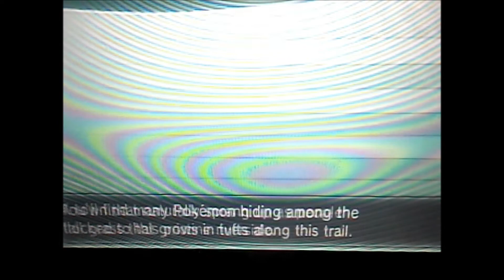RANDOM SHINY GASTLY ON X (NOT MM)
(WATCH IN HD) WTF THIS WAS LESS THEN 10 EGGS, THIS ISNT MASUDA METHOD BOTH THE PARENTS WHERE FROM MY GAME. I WAS ONLY TRYING TO GET A GOOD IV``D TIMID GASTLY.. SCREAMING!